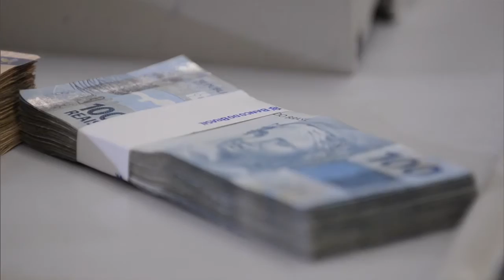Proposta permite a utilização de multa do FGTS como garantia de crédito consignado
NBR NOTÍCIAS - 03.02.16: Nesta quarta-feira (03), o Ministério da Fazenda detalhou proposta enviada ao Congresso Nacional, que permite ao trabalhador utilizar a multa rescisória do Fundo de Garantia do Tempo de Serviço como garantia para o crédito consignado. Para o Ministério, a proposta deve estimular a economia brasileira, permitindo, assim, a substituição de dívidas caras por mais baratas.